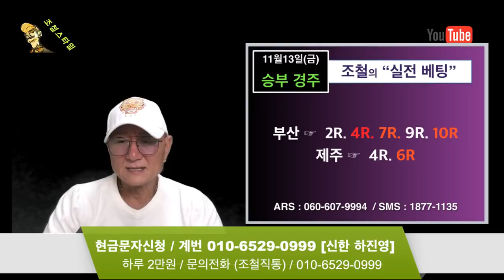조철스타일 경마/ [11/13/금요] 실전베팅 / 징검다리 UCC